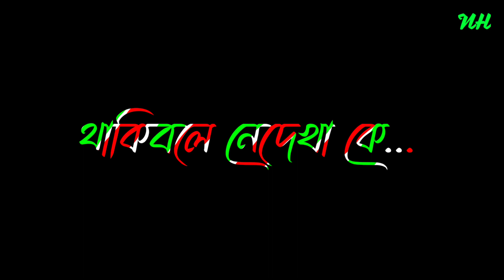𝐊𝐢𝐧𝐮 𝐩𝐚𝐥𝐞 𝐭𝐨𝐦𝐚𝐭𝐞 𝐦𝐮𝐫 𝐝𝐮𝐬𝐮𝐤𝐮𝐚🥀❤𝐀𝐬𝐬𝐚𝐦𝐞𝐬𝐞 𝐧𝐞𝐰 𝐥𝐨𝐯𝐞❤ 𝐰𝐡𝐚𝐭'𝐬𝐚𝐩𝐩 𝐛𝐥𝐚𝐜𝐤 𝐬𝐜𝐫𝐞𝐞𝐧 𝐬𝐭𝐚𝐭𝐮𝐬 𝐯𝐢𝐝𝐞𝐨❤🥀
Assamese new love status video Assamese status video.

kinu pale tomate mur dusukua Assamese lyrics what'sapp status video